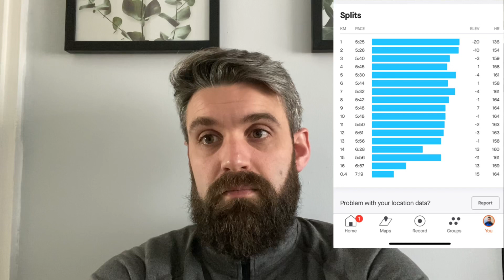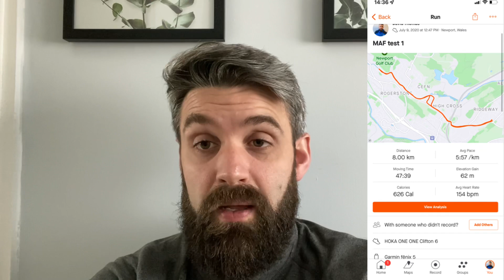Zone 2 running!! What happens when you don’t run for 3 months! You will not believe this!!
Video about zone 2 running and the changes to my times when I haven’t run in zone 2 for 3 months!